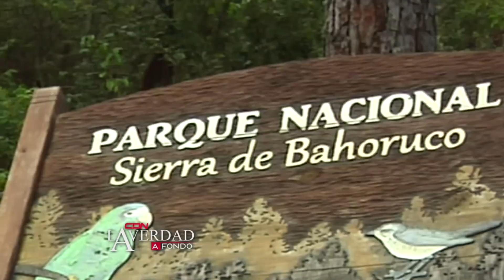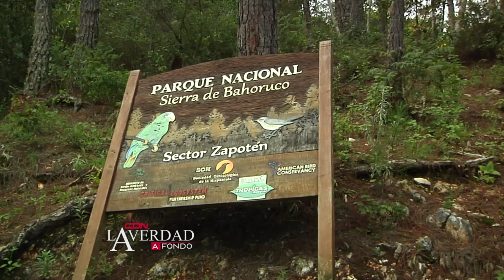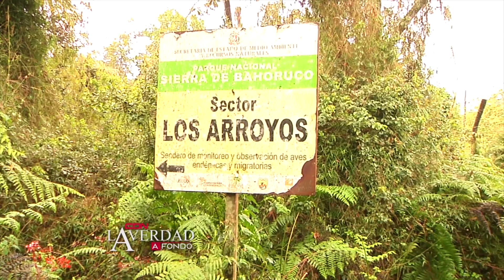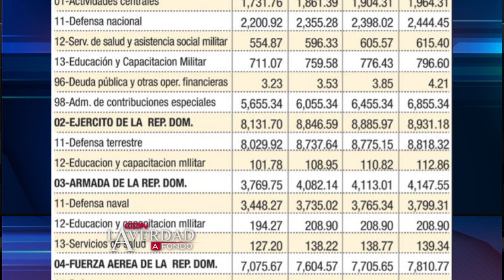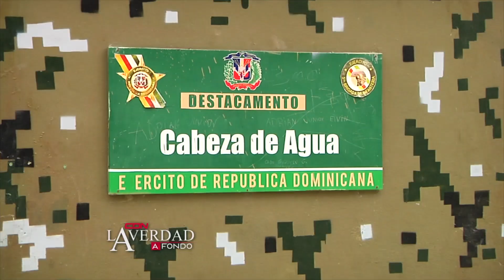Frontera entre RD y Haití por paso de Puerto Escondido sigue siendo dolor de cabeza para resguardo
La República Dominicana comparte fronteras con la República de Haití, que es el país más pobre de América Latina según la Comisión Económica para América Latina y el Caribe, CEPAL, un área de 391 kilómetros de caminos empedrados, estrechos y boscosos divide a ambas naciones que mantienen fuertes lazos económicos pero diferencias culturales y religiosas.

Cinco son las ciudades fronterizas que comparten la más cercana experiencia de responsabilidad y custodia del comercio bilateral e inmigración con la vecina nación; estas son de norte a sur: Montecristi, Dajabón, Elías Piña, Pedernales e Independencia.

De estas cinco provincias, solo cuatro tienen los denominados mercados binacionales cuyo intercambio comercial bilateral se celebra desde 1971, pero se dinamizó de manera proporcional en 1991, tras el golpe de Estado al presidente Jean Bertrand Aristide, donde los productos básicos, medicinas y mercancías diversas, escasearon en Haití.